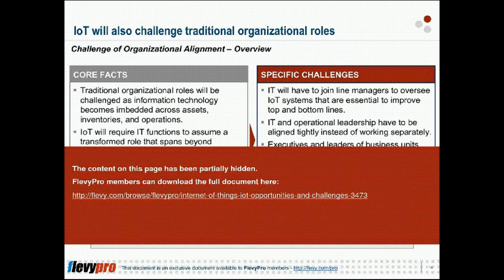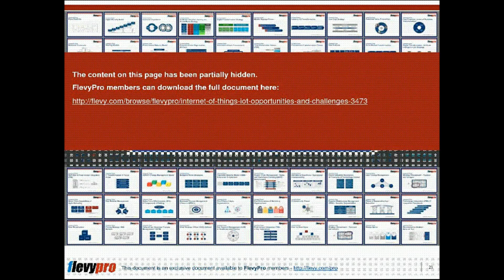Internet of Things (IoT): Opportunities and Challenges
Internet of Things (IoT) will soon become a differentiating factor in competition. Senior Leaders and Board Members are now required to take a systems approach. This systems approach will address the organizational challenges and risks the expansion of the digital domain will create.

Doing this will allow organizations to capture the full range of benefits promised by IoT. This presentation serves as management's guide to the Internet of Things.

1. The IoT Conceptual Framework
2. The 3 Key Opportunities of IoT
3. The 3 Key Challenges of IoT

Understanding the key opportunities and challenges will prepare companies to effectively approach Internet of Things resulting to greater value achieved. With IoT, companies can reach operational efficiencies and greater market reach that creates substantial value in industries.